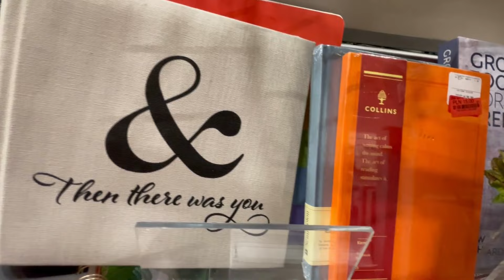Jesienny spacer po sklepach I Dekoracje do domu I Halloween I Home&You Tk Maxx I Zakupy I Vlog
Zdecydowanie jestem jesieniarą i pokażę Wam moje rutyny dzięki którym ten czas jest magiczny... Ale dajcie mi chwilkę muszę się rozkręcić ;)